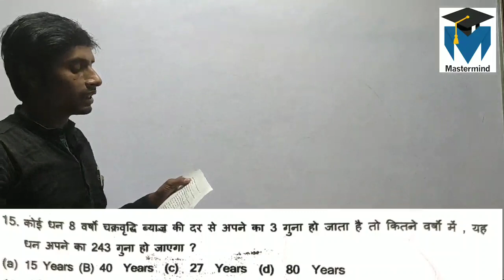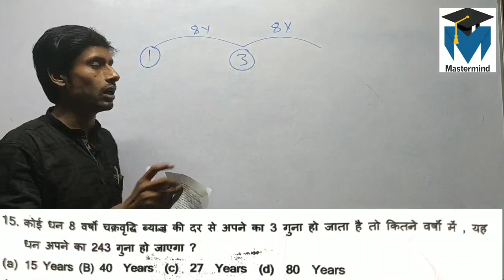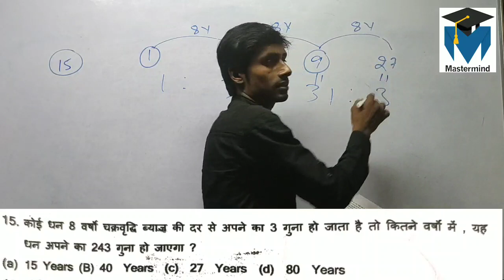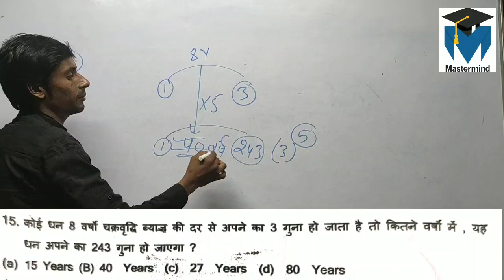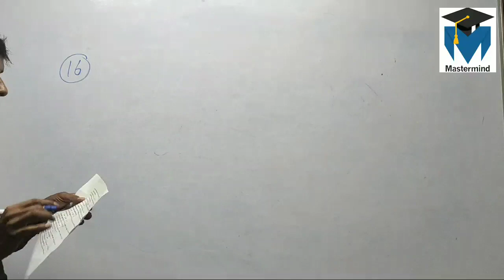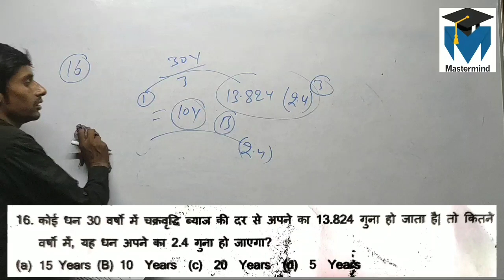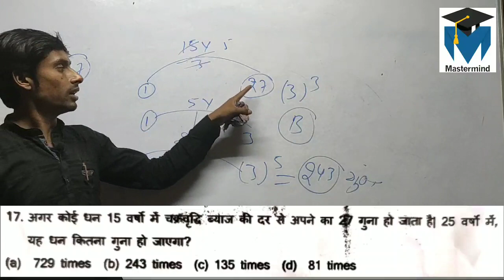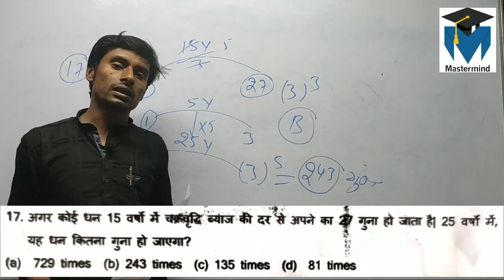COMPOUND INTEREST PRACTICE SHEET SOLUTION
These questions are indispensable for any competitive exams.